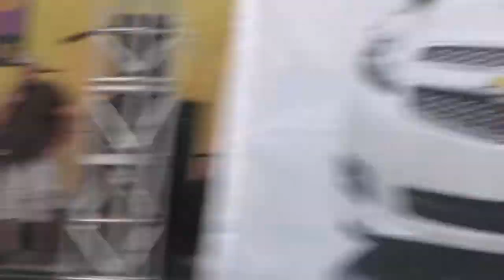CMA Fest 2013 Craig Campbell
Country Music Artist Craig Campbell performing his single "Fish" until he was made to cut his performance short.